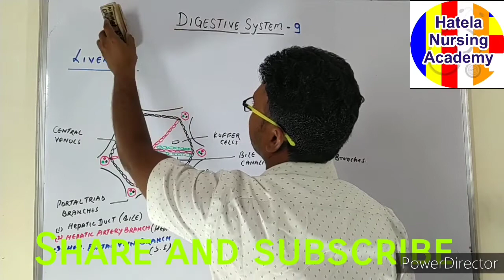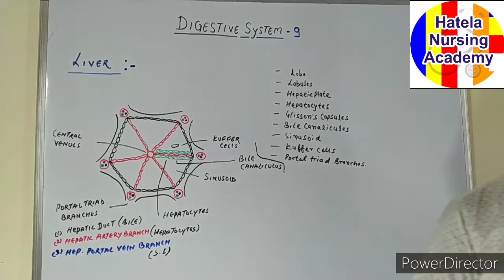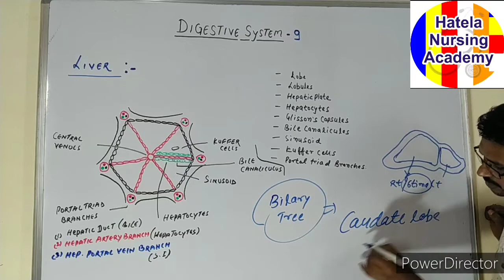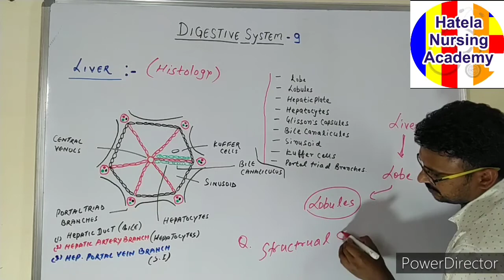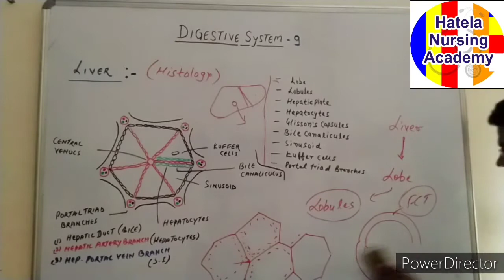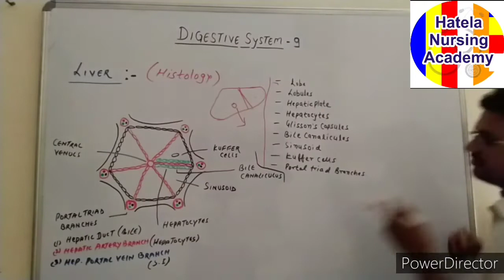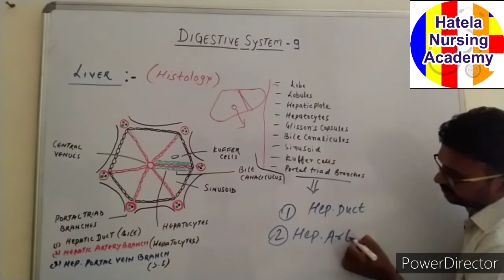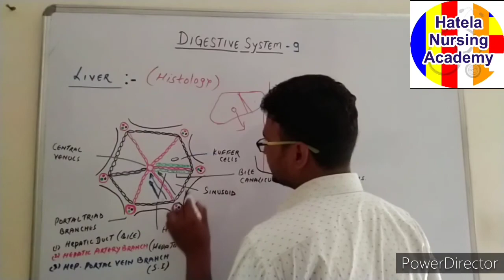Digestive system 9 ( Liver Histology )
Liver Histology
A hepatocyte is the main tissue cell of the liver and makes up 70–80% of the liver

key point . . after you will watch video
you have knowledge of . .
lobe
lobules
hepatocytes
sinusoids
portal triades branches